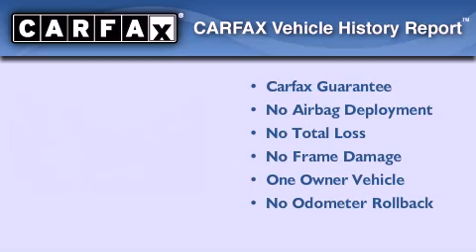Pre-Owned 2008 Chevrolet Aveo Madison WI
Year : 2008
 Make : Chevrolet
 Model : Aveo
 Engine : 1.60
 Trans . : 4-Speed Automatic with Overdrive
 Exterior : Medium Gray
 Miles : 62,602
 Interior : Charcoal
 Stock : J12146A

 3502 Lancaster Dr.